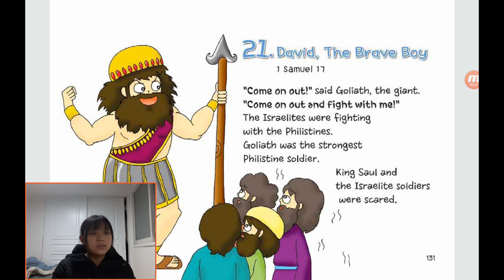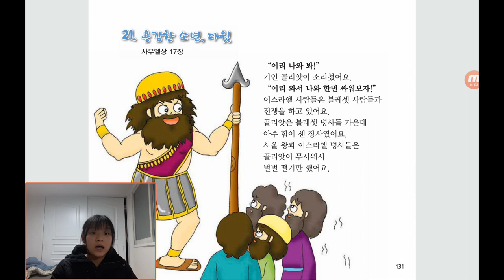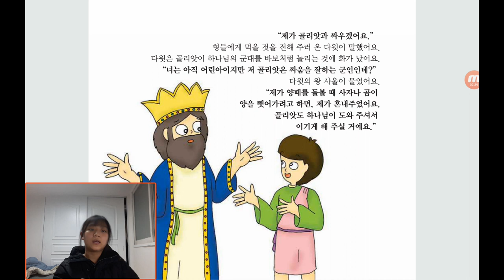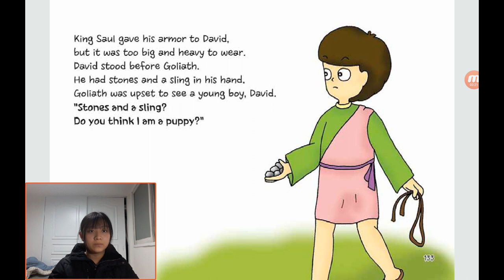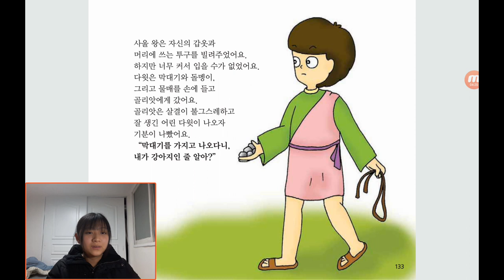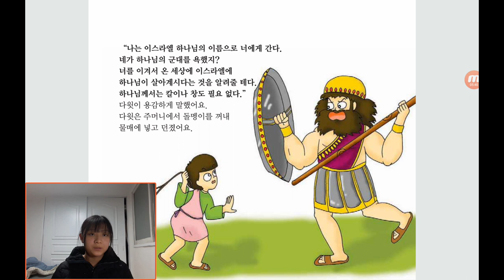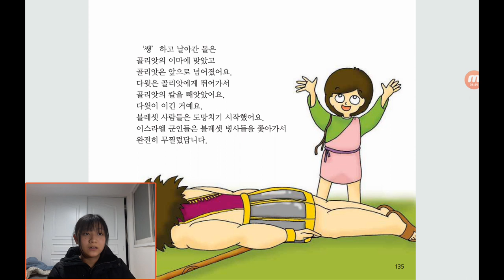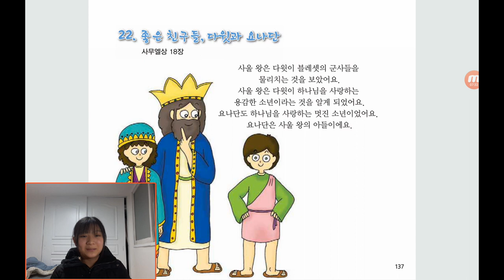‹Kids›Grace：원더풀스토리, 21 David, the brave boy 1 Samuel 17 / 용감한 소년, 다윗